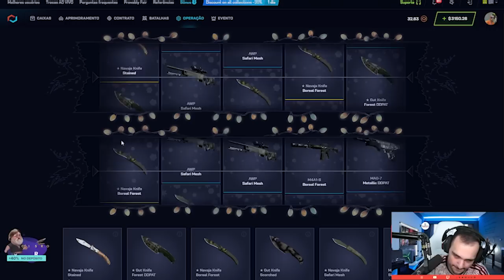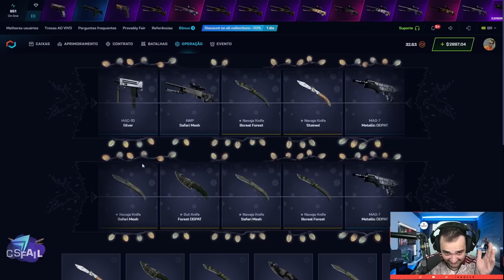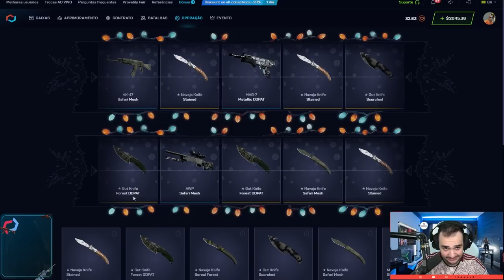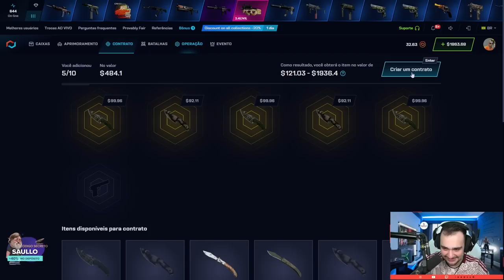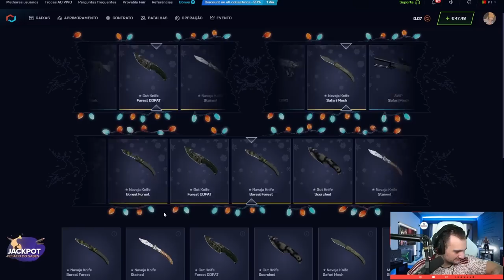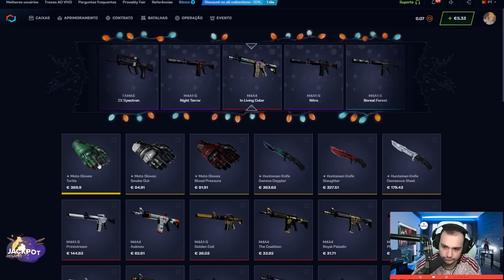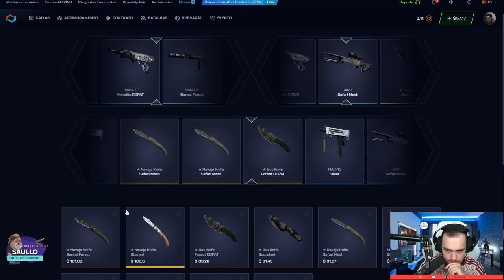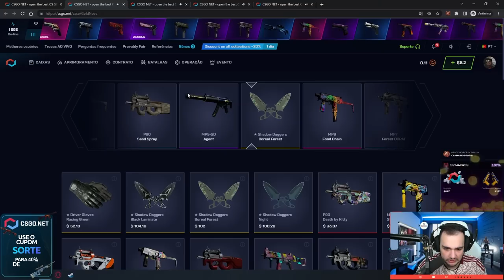ABRI 500 CAIXAS DE FACA NO CSGO.NET 😱😱😱